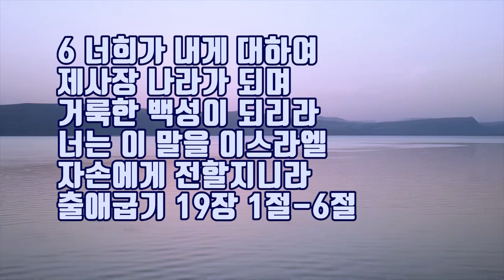십자가와 성화 (오늘은 '부흥의 시간'인 오순절입니다)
본문 말씀 출애굽기 19장 1절-6절 입니다.